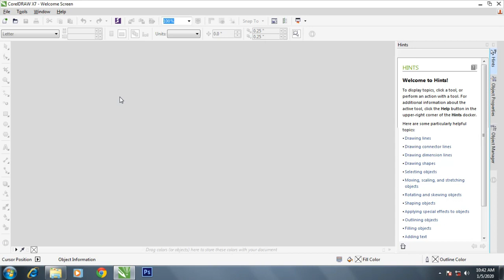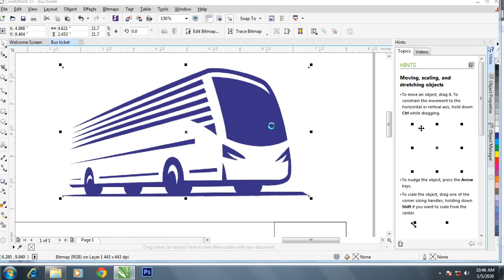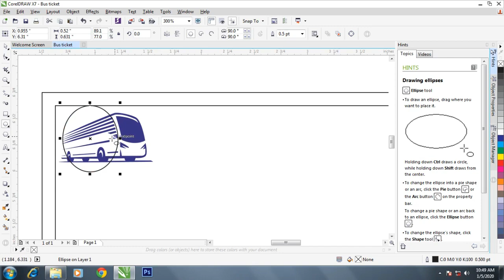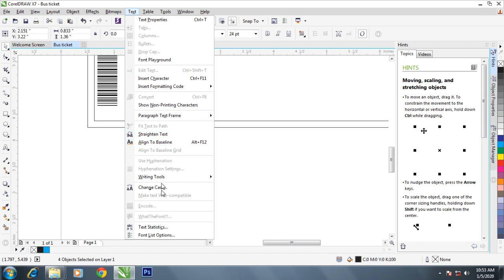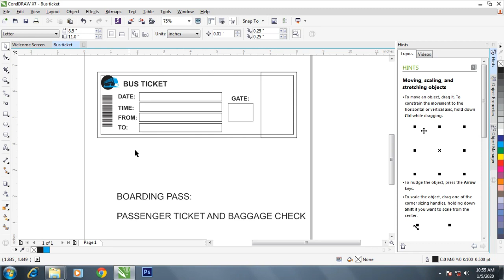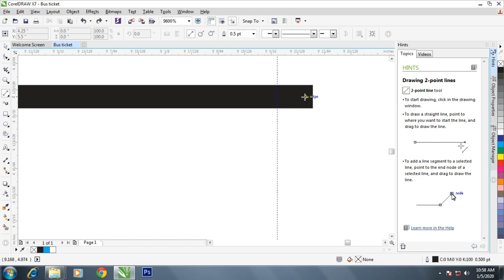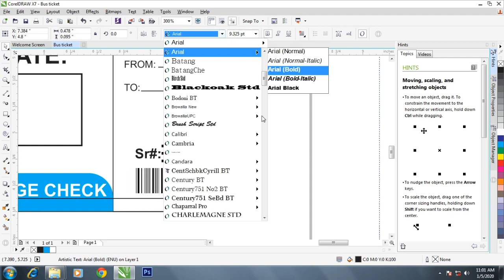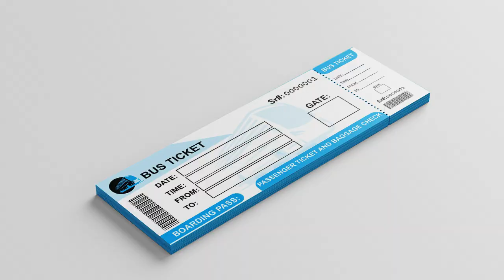How to desing ticket for bus in coral draw 2020 tutorial Urdu\Hindi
#2020 Coral business tutorial Business led Assalam o alaikum dosto aaj ki is video me meny apko 2020 bus Ticket design karna sekhya hai .agar ap logo ko video pasand aye to please like karien or apny doston ky sath zaroor share karien. or mazeed achi achi videos dekhney ky liye hamarey channel "Mehran Yaqoob Edits" ko zaroor subscribe karien... Thanks.

This is very important video for Pakistani . This is video I am going to share some Photography and designer related tips that will change your life and working style. Hope you will like the video.